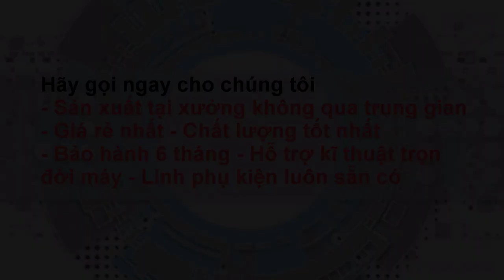Máy xay đa năng chế biến thức ăn chăn nuôi nhanh gọn 4.500.000 Zalo 0946.24.9955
💖 Máy xay đa năng một trợ thủ đắc lực trong việc chế biến thức ăn cho vật nuôi từ các loại rau, cỏ, chuối, bèo, ngô, lúa, ... có sẵn tại địa phương, giúp giảm giá thành thức ăn chăn nuôi.
👍 Máy sử dụng nguồn điện gia đình 220v
👍 Động cơ 2.2kw 100% dây đồng
👍 Buồng làm việc inox 201
👍 Hệ thống 3 dao hai lưỡi
👍 Có khả năng nghiền bột cám, băm nhuyễn rau bèo,...
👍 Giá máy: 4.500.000